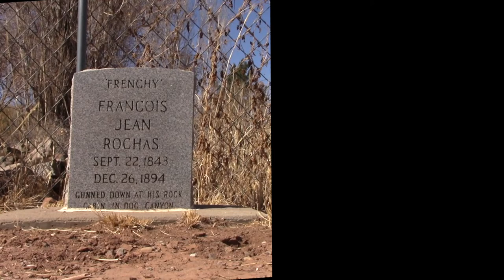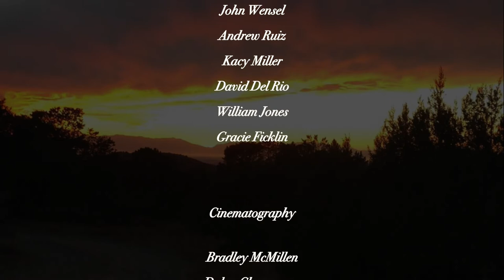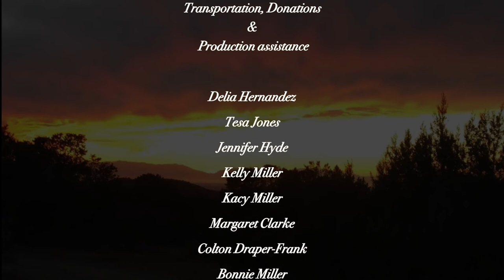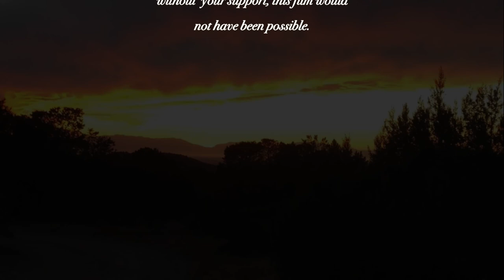The Story of Francois Jean Rochas: 'Frenchy' of Dog Canyon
Alamogordo High School advanced film production students researched the story, wrote the screenplay, and completed the story on film.  The documentary won 1st place in the High School Documentary category at the 2022 Desert Light Film Festival, while also earning a 2nd place award in the drama category.

This film was based on the most historically accurate documentation available and was produced with 11 students, a budget of $300.00 and a great deal of community support.

Western instrumental music by Headlund was Royalty Free and permission for use for use of tracks to synch with original video segments was submitted in writing to the publishing company and the artist.  No copies of this film were made and no revenue was generated by the making or release of this film.